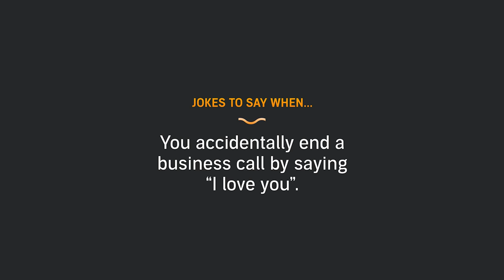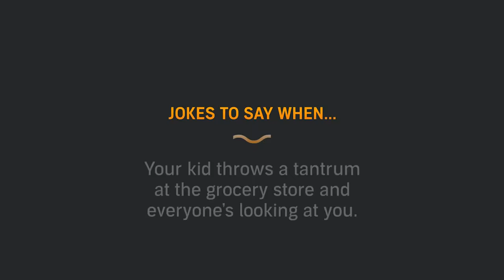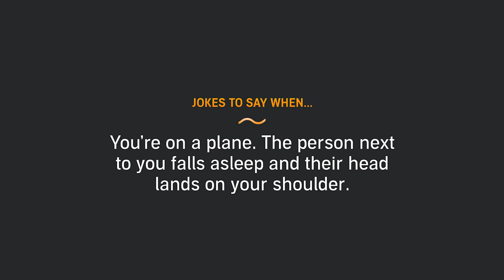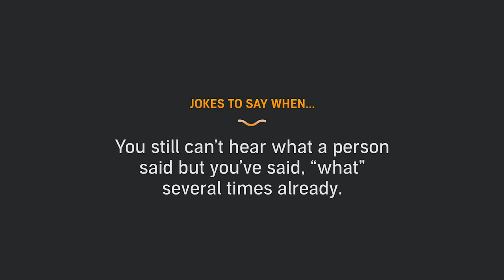Expert Comedy Writers Script Jokes For Awkward Situations | Audible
Late with no good reason? Did someone fall asleep too close to you on the train? Comedians from Audible Originals break down how to use humor to get out of awkward situations like these in this Original from Audible.

Listen here!